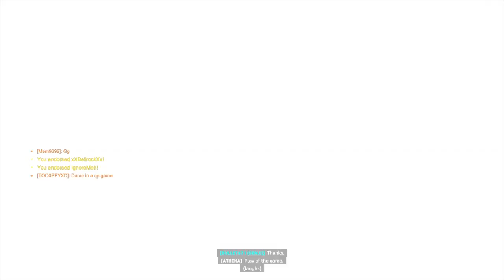They almost won but NOPE! Aj9 - Overwatch 2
gg but all i can say was they tried their best and all that. im going to bed now, it 12:30am. goodnight.